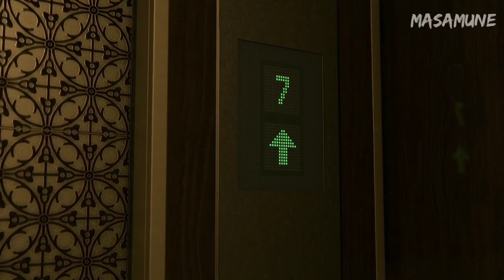Wong Tou | Like a Dragon Infinite Wealth Playthrough Part 26